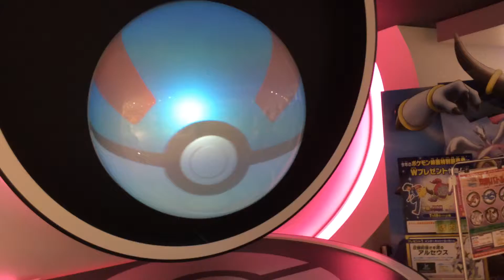Pokemon japan store